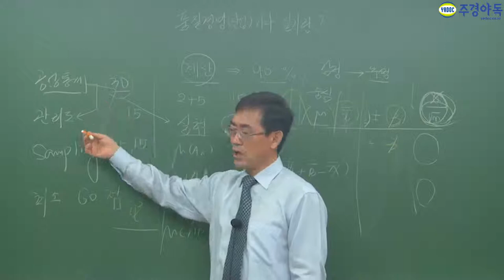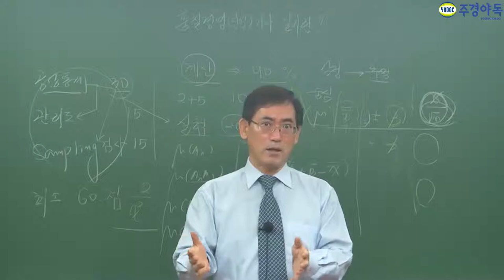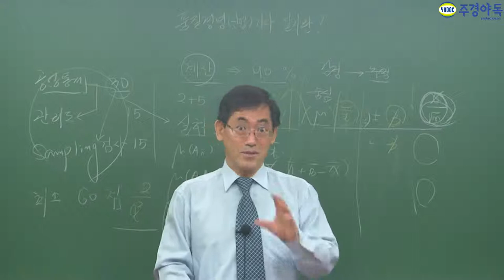품질경영기사 공업통계 중 "품질경영산업기사 실기란" 두 번째 이야기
자주 출제되는 문제 알려드립니다.
검정에서 추정 "이것" 꼭 알아두세요.

1. 문제를 읽고 해설을 읽어본다.
2. 먼저 이해하고 암기한다
이 두가지 기억해주세요.

*2부 영상까지 알차게 보셨나요? 감사합니다.*

품질경영기사,품질경영기사필기,품질경영기사실기,품질경영기사1차필기,품질경영기사2차실기,품질경영기사독학,품질경영기사인강,품질경영기사학원,품질경영기사동영상,품질경영기사기출문제,품질경영기사난이도,품질경영기사교재,품질경영기사책,품질경영기사자격증,품질경영기사주경야독,주경야독